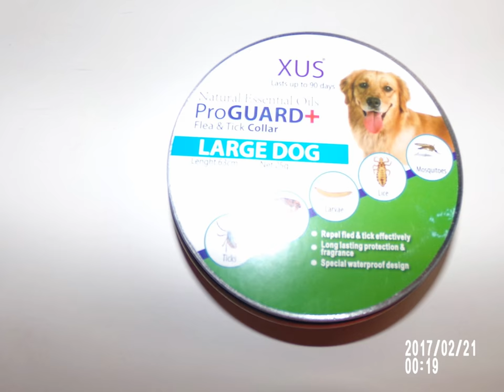SunGrow Xus Flea and Tick Collar: Made with...essential oils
SunGrow Xus Flea and Tick Collar: Made with Natural Essential Oils: Effective Pest control: 3 Months of protection: Special Waterproof design: Non-Greasy & Odorless: Suitable for Large Dogs
I got this for my dogs. I opened it up and WOW what a smell. I put it on my dog and she wanted it off. LOL Not because it's bad or anything  The smell is loud and my Poodle hated it, she  hates anything that you put on her.  I like it because it's made out of essential oils all natural.  It is nice to have something lie this that has natural oils for repelling fleas, ticks, larvae, and mosquitoes.